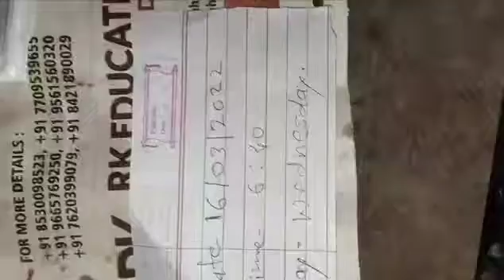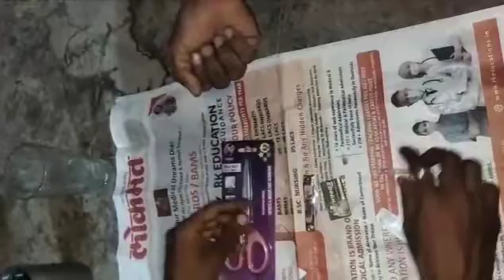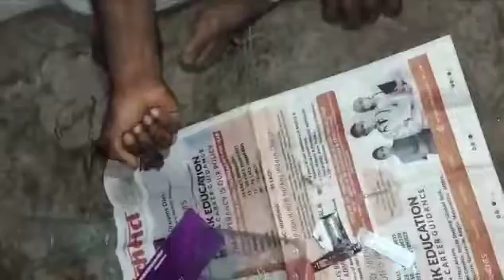sulemani stone 📞 《Sulemani Hakkik / sulemani patthar 》